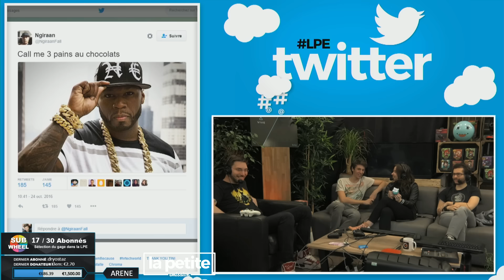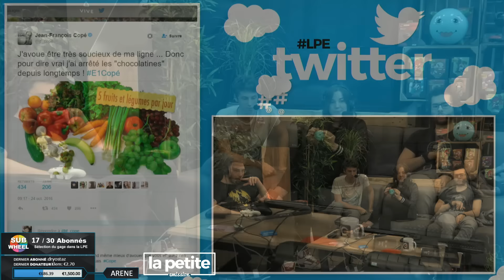Petit pain/chocolatine pas cher... - La Petite Emission #201.1